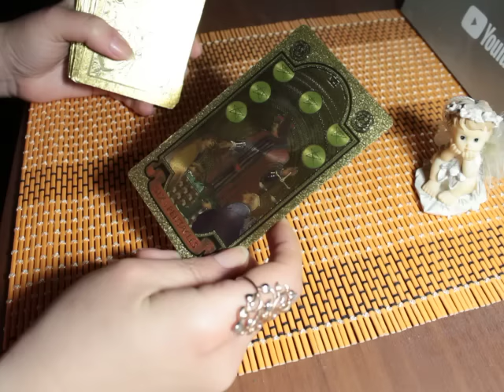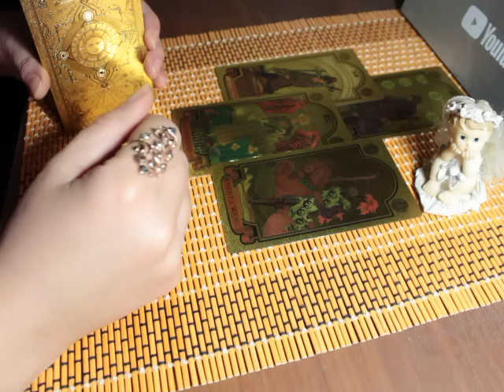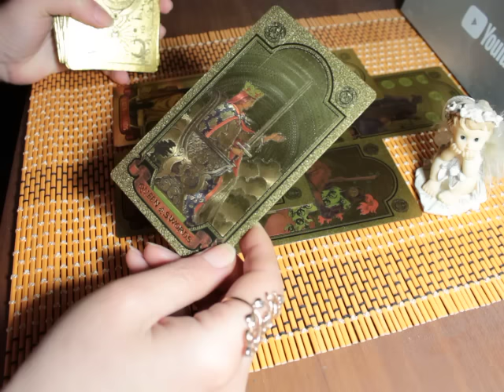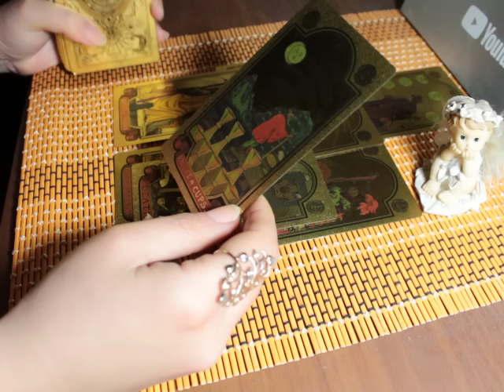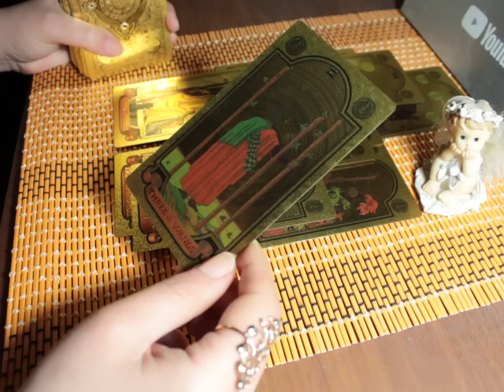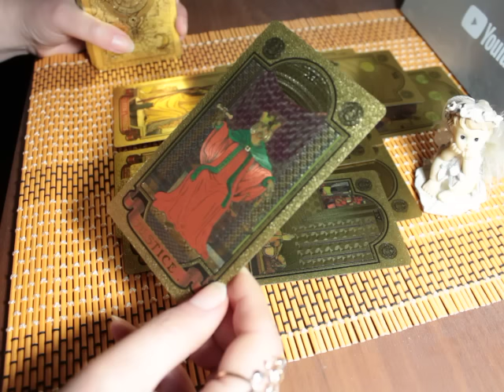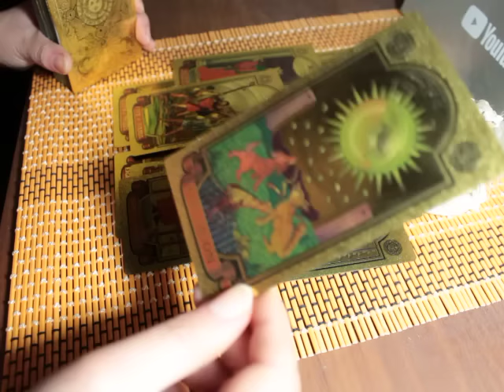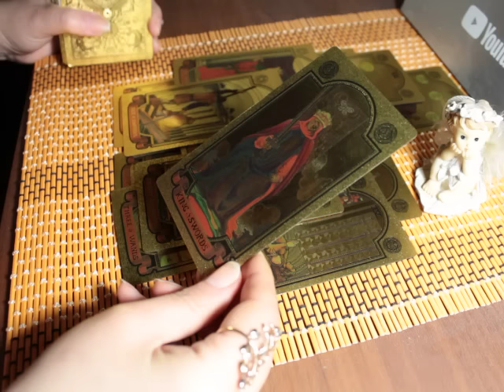Перемены, которые вас удивят!Нежданно-негаданно это входит в вашу жизнь!!!